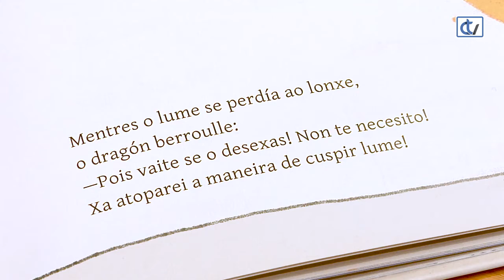Libraría Couceiro: O dragón que non botaba lume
Para os pequenos lectores a libraría Couceiro recomenda o conto 'O dragón que non botaba lume', da autoría de Carlos López e con ilustracións de Óscar Villán. Unha curiosa historia onde un lume fuxe por non estar de acordo co seu dragón e este busca substitutos.